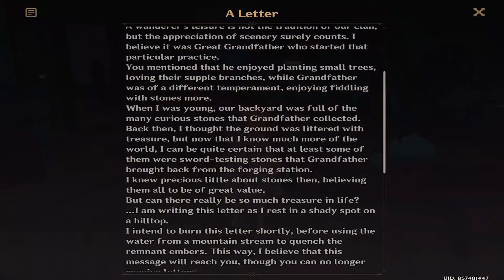As the Courtyard in Spring Once Appeared puzzle | Genshin Impact